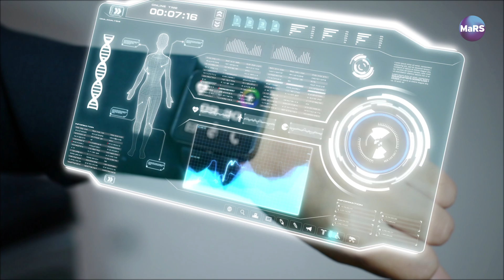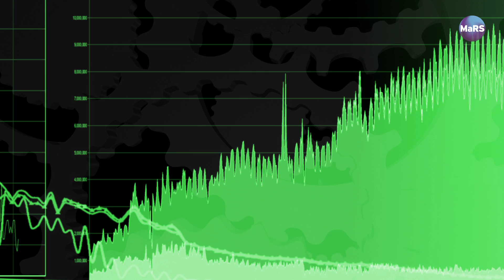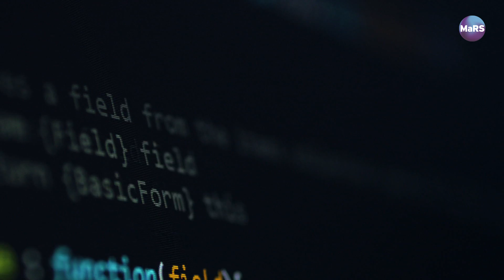The three big ethical concerns with artificial intelligence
Artificial intelligence provides a range of new opportunities in day-to-day life, but what are the downfalls?

Frank Rudzicz is an artificial intelligence researcher at the University of Toronto and at the Vector Institute. The Vector Institute is an independent, not-for-profit corporation dedicated to research in the field AI, with special focus in machine and deep learning.

FOLLOW MaRS ▹